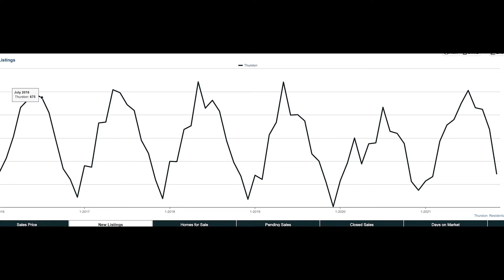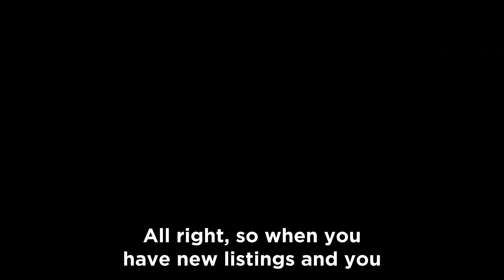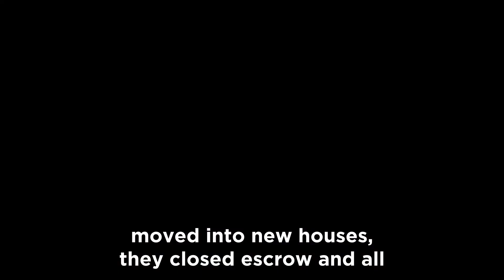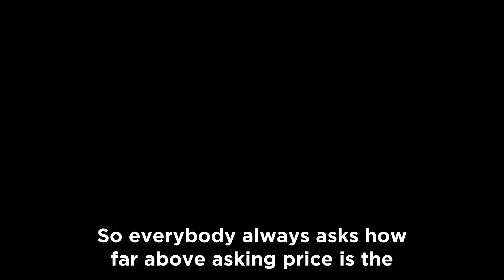December 2021 Real Estate Market Update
📲 We have so many people contacting us who are moving here to the greater Olympia/JBLM area and we ABSOLUTELY love it! If you're thinking about moving or relocating here to Olympia/JBLM, we can make that transition so much easier on you!!

I am an active licensed realtor in the State of Washington.  My agent license is #4370.